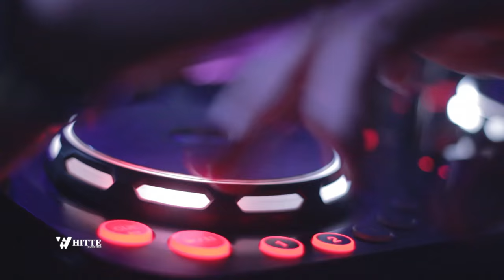DISCOTECA "WHITTE" Body Paint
DISCOTECA "WHITTE"